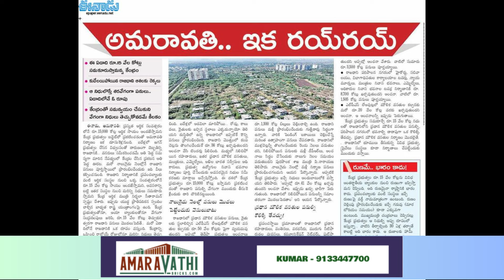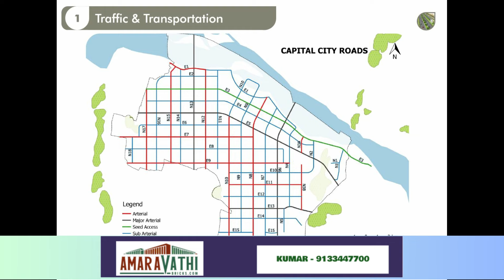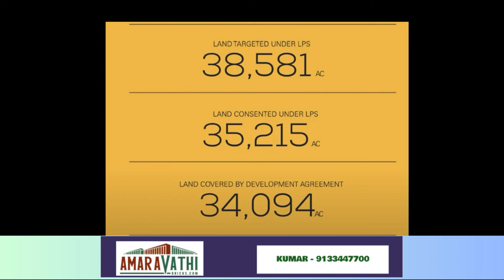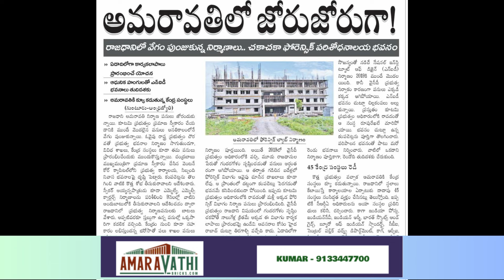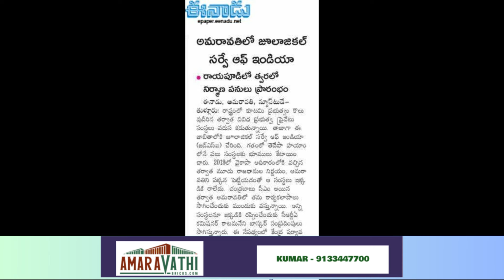అమరావతి వార్తలు| Amaravathi Updates| Updates on capital Amaravati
AmaravatiBricks.com
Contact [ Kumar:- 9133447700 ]